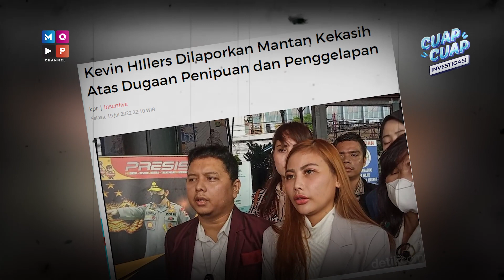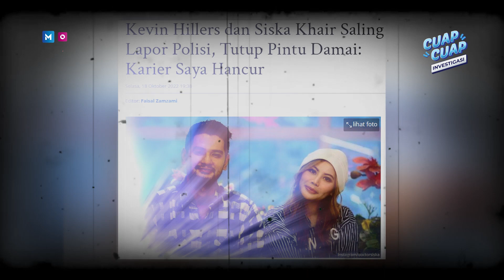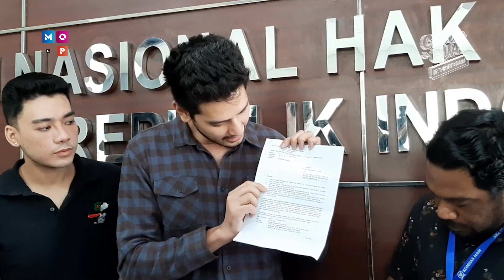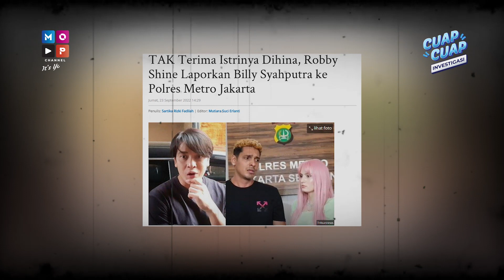ROBBY SHINE TUNGGU PERMINTAAN MAAF BILLY SYAHPUTRA - CUAP CUAP INVESTIGASI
MOP Channel sebagai pionir One Stop Entertainment dan Advertising Solution di Indonesia dengan menyuguhkan beragam konten informatif, edukatif dan menghibur di dunia digital sejak April 2019.

Download sekarang juga aplikasi MOP LOVERS, untuk semakin dekat dengan program dan artis kesayangan kamu di MOP Channel.